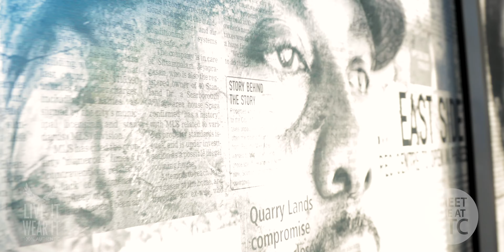ReConnected STC AFTER PARTY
It’s been an amazing week, and the momentum from my "ReConnected STC" exhibit has inspired another opportunity to gather and honour the contributions of the nineteen individuals featured. I invite you to join me, Mark Stoddart, on Sunday, October 20 at Local 44 Restaurant (41 Milner Avenue, at McCowan/401) from 6pm until closing (2am) as I honour the showcased Scarborough leaders with an official print of their artwork, and celebrate the impact the exhibit has had on Scarborough thus far. The evening will feature our showcased public figures, live music, and a raffle of a few special items—the presentation will take place at 8pm; admission is free. The kitchen will also be open, offering all selections from the Local 44 menu

Since Nuit Blanche, many conversations have been ignited, brilliant new ideas have emerged, and most importantly...we have ReConnected with each other, with our community, and with our individual missions. I look forward to seeing you on Sunday to continue these important conversations and build collectively. If you’re able to make it to the celebration, please RSVP by Friday, October 18.

With thanks,

Mark